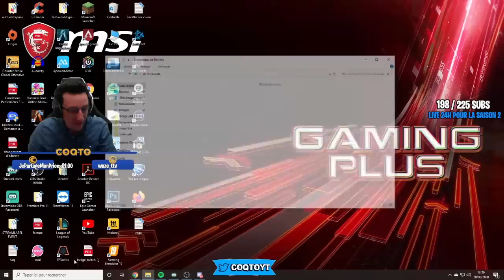JE DÉBLOQUE LE PARAPLUIE SAISON 2 AVEC LE SOSIE DE MICHOU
Je débloque le parapluie saison 2 chapitre 2 avec le sosie de michou